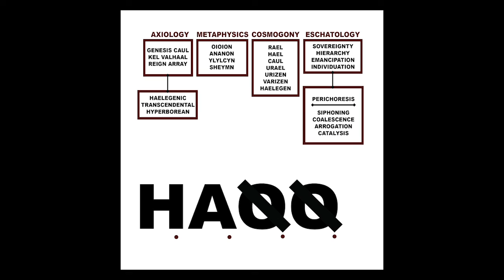Liturgy - . . . .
H.A.Q.Q. is the fourth studio album by transcendental black metal band Liturgy.  Featuring their characteristic yearning guitar harmonies, epic song structures, and intense drumming, H.A.Q.Q. boils over with harp, piano, gagaku ensemble, pitched percussion, strings, and digital manipulation.   It represents a consolidation of the band’s sound to date, a combination of the mathematical complexity of 2011’s Aesthethica and the glitchy experimental fervor of 2015’s The Ark Work.  While ecstatically invoking heaven, H.A.Q.Q. is also Liturgy’s most vulnerable record for Hunter Hunt-Hendrix, addressing anger and struggles around mental health, sexuality, and religion.  In part a reflection on Liturgy’s uniquely controversial career, it attempts to render the spirit of a cultural era whose basic fabric is unravelling, and to generate an energy of prophecy and love in the name of what is to come.

Hunt-Hendrix composed the album during 2018, drawing from a reservoir of material, some of which had existed for years, while simultaneously creating the forthcoming opera Origin of the Alimonies and philosophical System of Transcendental Qabala (depicted graphically on H.A.Q.Q.’s album cover).   These latter two projects represent an interdisciplinary effort to create a total meaning system.  The composition of H.A.Q.Q. was a sudden detour, but it is related to these other works as a point of entry.  After performing in the debut of Origin of the Alimonies in the fall of 2018, the band spent 6 months bringing the album to life before recording it in August of 2019 at Machines with Magnets with Seth Manchester.

H.A.Q.Q. stands for Haelegen above Quality and Quantity, and represents Hunt-Hendrix’s uniquely marxist and psychoanalytic vision of God.

Liturgy is a Brooklyn-based quartet whose yearning, energetic “transcendental black metal” exists in the space between metal, Avant rock and sacred ritual.  Celebrated for live performances that combine emotional chaos with technical precision, they have toured internationally and performed at major music festivals and art institutions.   Its current lineup features Hunter Hunt-Hendrix (vocals, guitar), Bernard Gann (guitar), Tia Vincent-Clark (bass) and Leo Didkovsky (drums). The band was founded in the context of Brooklyn DIY as a high-concept solo project by Hunter Hunt-Hendrix in 2005 while he was studying philosophy and classical composition at Columbia.  After expanding to a quartet they made waves globally with their 2011 sophomore album Aesthethica for introducing the style of Scandinavian black metal into the world of experimental art-rock. Their ambitious 2015 album The Ark Work was controversial for its incorporation of IDM and trap production into their musical language.  In fall 2018 the group debuted Hunt-Hendrix’s metaphysical opera Origin of the Alimonies in New York as a live score with a chamber orchestra.